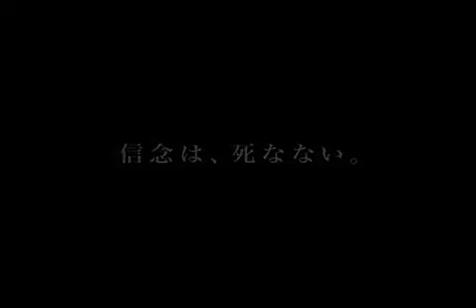チェ 39歳別れの手紙 予告編